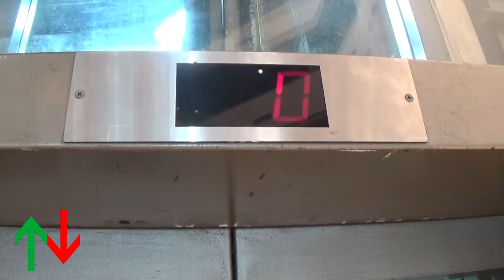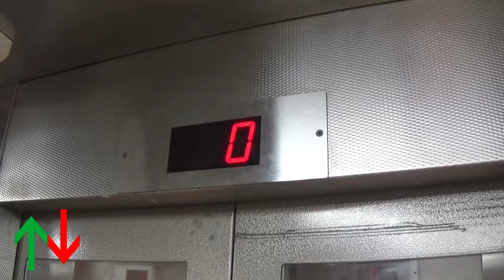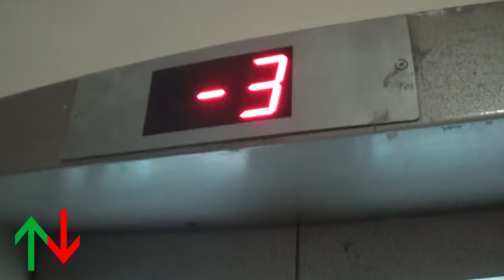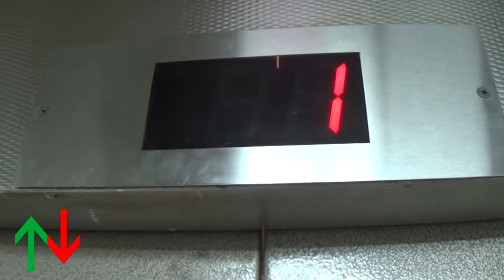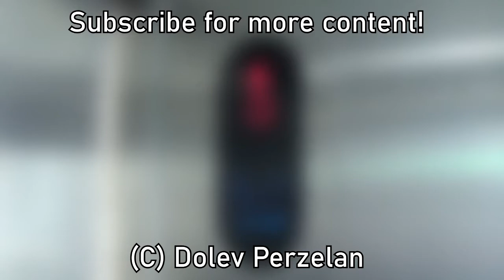[RT] Sharon Center, Ramat HaSharon, IL | 1990's Teev (mb. New Starlift) traction lift (Offices).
---Offices elevator---
Brand: Teev
Moderniser: New Starlift
History: Modernised
Year: 1990's
Modernised: late 2010's?
Capacity:
Type: Traction
Floors: 9(-4, -3, -2, -1, *Entrance*, 0, 1, 2, 3)